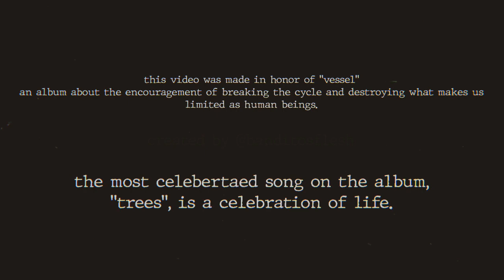“we are infinite.” - 10 years of vessel, twenty one pilots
It is so hard to see.
you’re a billion years away from me,
with chains up to your sleeve
shackled and fallen asleep.

just imagine what it could be
if your fingers reached the sky
stories could come out alive,
in every universe unraveled with time.

your hands are what made these sparkles come into life
made into shapes found in every light
and these chains don’t mean a thing to you.

and though some words soaked through,
every dying wish once lived
loss is sealed in every world,
beauty’s simply trying.

so try to look deeper
deeper into water till you drown
every moment,
is a rebel to change the sounds.

there are thousands of tears becoming a sea
the joy, the pain, the laughter
all because you let the story begin.

but don’t let it be forgotten,
the cycle carries on.
frame pictures for tomorrow
and give a hand to the undone.

i am alive because i’m free,
break everything limited
and in this moment, i swear
we are infinite.

on september 16th 2022, Mahsa Amini, 22 year old Iranian woman was taken into custody by the morality police for not wearing her hijab properly. she died under police’s custody.

since then, Iranians have been fighting to bring justice to her. many lives have been lost during the protests, and many people are sentenced to death.

-support Iranian journalists raising awareness about Iran’s revolution. (@AlinejadMasih @NazaninBoniadi and @SamanArbabi on twitter and @golfarahani on instagram)

-inform your local representatives.

-help raise Iranian voices.